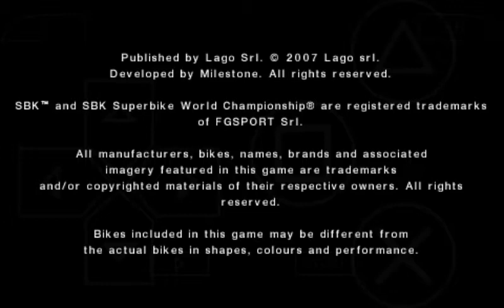SBK'07...DOHA...#44 ROBERTO ROLFO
PPSSPP ~ SBK'07...DOHA
Qatar

Game Mode : Quick Race
Laps              : 2 Laps
Level             : LEGEND

Rider      : #44 ROBERTO ROLFO
Team     : HANNspree Ten Kate Honda
Bike       : Honda CBR1000R